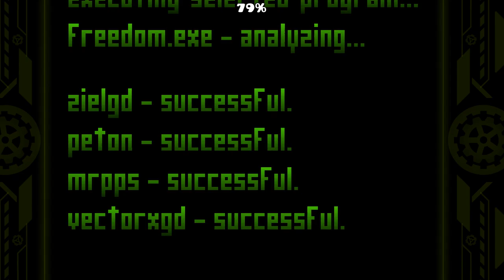freedom 100% by MrPPs y more (easy demon)